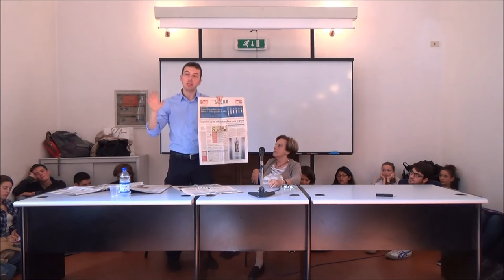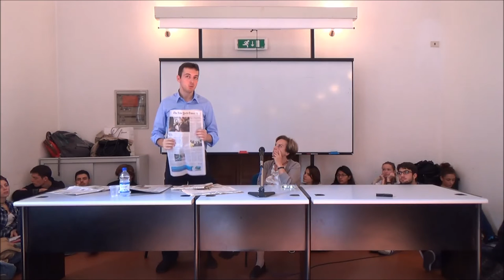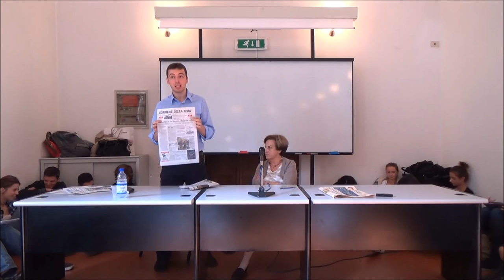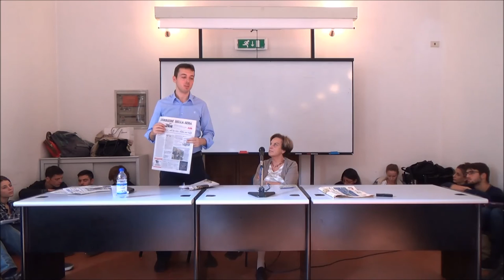Lez. 3 | Il mestiere di giornalista oggi | Leonard Berberi | 16/10/2014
[2014_10_16] Lezione Leonard Berberi - Marchetti